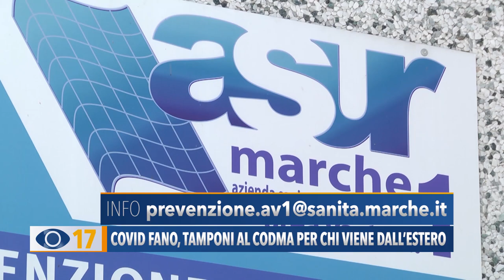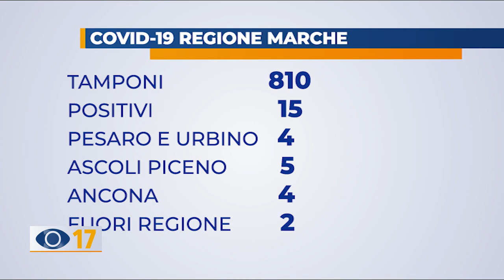Covid Fano, tamponi al Codma per chi viene dall'estero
Code al Codma di Fano per i tamponi, aumentano le richieste dei test  per coloro che rientrano dalle zone ad alto contagio. I positivi nelle Marche aumentano a 15 casi su 810 nuove diagnosi.